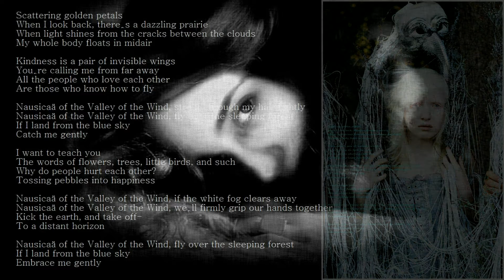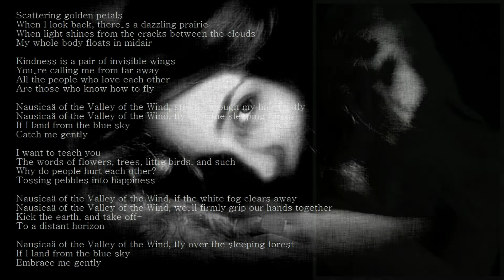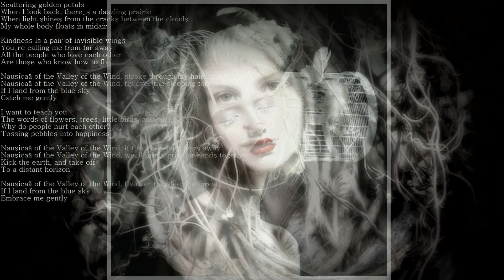photomovie Nausicaä～ アルビノの少女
以前UPした、　風の谷のナウシカ　を全面的に書き換えて、再投稿します♪　前のはちょっと、まずいかな(笑)